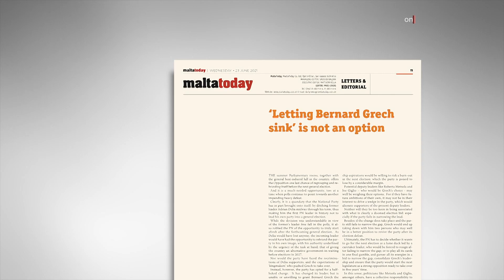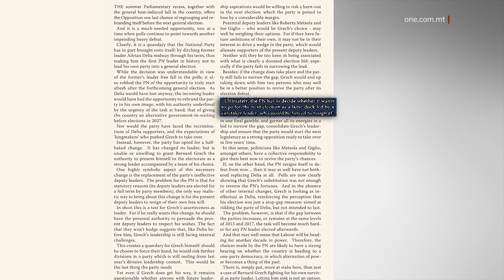BIDLA NOFS LEĦJA META POĠĠEW LIL GRECH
ONE.COM.MT • Il-Partit Nazzjonalista għamel bidla nofs leħja meta qaċċat lil Adrian Delia u poġġa lil Bernard Grech bħala Kap.

F’editorjal ippubblikat fil-ħarġa ta’ nofs il-ġimgħa tal-gazzetta ġew elenkati l-firdiet li għadhom jeżistu fil-Partit Nazzjonalista u dgħjufija tat-tmexxija ta’ Grech.

FILMAT                ARKIVJI

Editorjal tal-gazzetta Maltatoday kompla jixhed fil-beraħ l-apatija u l-intriċċi fil-Partit Nazzjonalista, llum immexxi minn Bernard Grech.

Bit-titlu ‘Letting Bernard Grech sink is not an option’, l-editur tal-Maltatoday fil-fatt isemmi l-firdiet li għadhom jeżistu fil-Partit Nazzjonalista, anki wara li tqaċċat Adrian Delia.

Il-gazzetta ssemmi l-intriċċi marbuta maż-żewġ Viċi Kapijiet Nazzjonalisti u kif rapporti fil-gazzetti wrew li Roberta Metsola beżqet is-sunnara ta’ Bernard Grech meta qalilha biex tkun Viċi Kap Nazzjonalista.

Hawnhekk il-gazzetta qalet li l-fatt li David Agius u Robert Arrigo jridu jibqgħu, b’Bernard Grech ma jimponiex l-awtorità tiegħu ta’ Kap, turi li t-tmexxija ta’ Grech, bħal dik ta’ Delia, għadha qed taffaċċja sfidi interni.

L-editur tal-Maltatoday saħaq ukoll li l-fatt li Delia tqaċċat u sar l-ewwel Kap Nazzjonalista li ma tħalliex imur għall-elezzjoni ġenerali, il-Partit Nazzjonalista mar għal bidla nofs leħja.

Dan fl-isfond li l-aħħar stħarriġ wera wkoll li b’Bernard Grech fit-tmun tal-Partit Nazzjonalista, il-partit xorta għadu mhux jikseb fiduċja biżżejjed.

Fl-isfond tal-firdiet fil-Partit Nazzjonalista, l-editur tal-Maltatoday jikteb li l-partit għandu jiddeċiedi jridx imur b’Kap imsejjaħ caretaker.

Fil-fatt tul l-editorjal jiġu elenkati aspetti tad-dgħjufija tal-Kap Bernard Grech.

Intant ir-rifjut ta’ Metsola, li tilqa’ t-talba ta’ Bernard Grech tasal ftit tal-jiem wara li Therese Comodini Cachia wkoll għażlet li tabbandunah, dan tant li mhux ser tkun qed tikkontesta l-elezzjoni ġenerali li jmiss mal-Partit Nazzjonalista.

Dan biex wieħed ma jsemmix l-emoraġija ta’ kandidati ġodda li qed isofri Grech u li kull ma jmur qed ikomplu jirtiraw il-kandidatura tagħhom.

Kandidata li rtirat mit-tiġrija qabel saħansitra bdiet kienet Tiffany Abela Wadge.

Hija rtirat il-kandidatura tagħha wara li spjegat li ħassitha fgatha f’partit deskritt bħala negattiv.

Kandidat ieħor Nazzjonalista George Muscat ukoll irriżenja mill-Partit Nazzjonalista u sussegwentament irtira l-kandidatura tiegħu minn kandidat Nazzjonalista fuq is-sitt distrett.